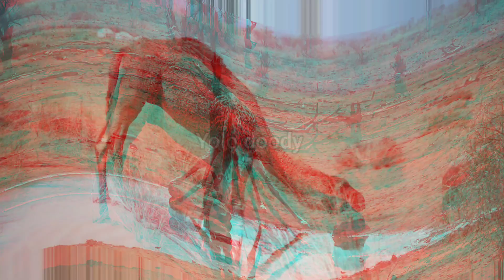Top 8 Unique FACTS about ANIMALS | Tamil | YD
Animals are amazing things; all of us are unique and sometimes very unusual in our behavior. At Frontier HQ, we are fascinated by all things nature, and so we have put together a list of all of the very best and most interesting and downright funny facts about animals we could find.